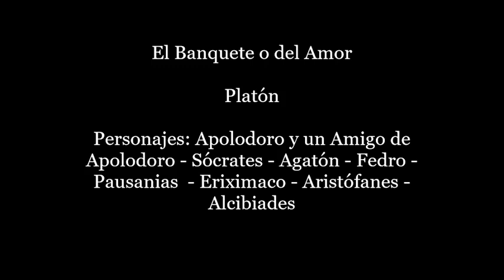Audiolibro El Banquete Platón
La narración se inicia con Apolodoro, que en una conversación con un amigo rememora una historia que el amigo supone reciente. Apolodoro le comenta que dichos diálogos en los que participó Sócrates ocurrieron en otro momento histórico, cuando ellos eran niños.
Se inicia el susodicho relato en el banquete organizado por el poeta trágico Agatón para celebrar su victoria en las fiestas Leneas del 416 a. C. Tras la comida, Erixímaco ​propone pasar el tiempo en mutuos discursos en alabanza del Amor, de Eros, y debatir un tema que Fedro ha tenido en mente. Erixímaco pide que cada uno de los invitados improvise un elogio a Eros pues, según comentarios de Fedro, siendo este dios uno de los más importantes, rara vez es encomiado como merecería.
El diálogo se cierra con la bulliciosa entrada en la celebración de un ebrio Alcibíades que habla sobre Sócrates, del que dice que es un sátiro burlón y descarado que se burla de todos haciéndose el ignorante, y que dice que nada sabe aunque hay muchos tesoros en él. ​A continuación, Alcibíades elogia la figura de Sócrates alabando su templanza y su apego a la verdad, a cuya búsqueda vive consagrado. De esta forma se muestra al lector cómo el propio Sócrates es la encarnación perfecta de los preceptos que él mismo expuso en su discurso. Para ejemplo, Alcibíades narra cómo, a pesar de que entonces toda Atenas reconocía su belleza física, Sócrates rehusó el trato sexual con él.

Participantes
Cinco comensales discuten antes de que le toque hablar al filósofo Sócrates,​ que comienza con un irónico exordio en el que advierte que no elogiará a Eros faltando a la verdad sobre él, sino que contará lo que sabe del amor sin ocultar lo que no sea hermoso. Sócrates explica que fue instruido en asuntos amorosos por Diotima. ​Fedro y Pausanias ​intervienen como expertos en la práctica del oficio amoroso, y Erixímaco, como físico, contribuye con un punto de vista científico; del cómico se encarga Aristófanes; y del trágico, Agatón; aportan así estos dos últimos un punto de vista artístico y de fantasía literaria.
Fuente: Wikipedia.-